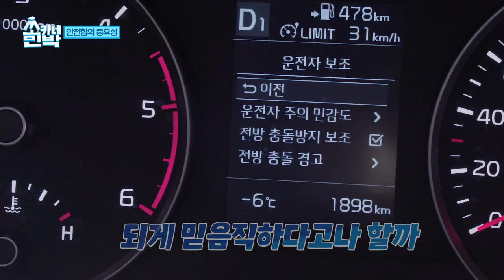[쏘카 x 기아자동차] 특별한 일상! 스토닉으로 부름 _ 안정성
안정감을 그대에게~ 스토닉!
내 집 앞으로 쏘카부름 하고 홍콩여행 가자!!